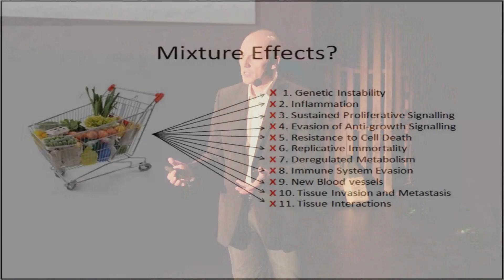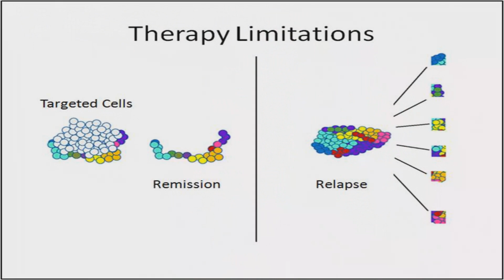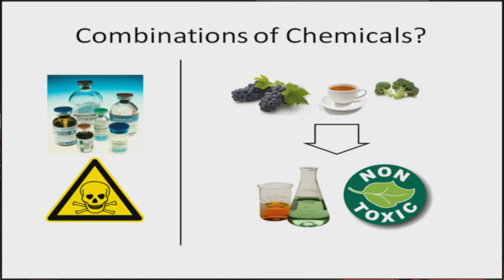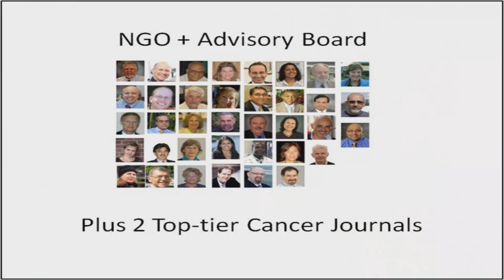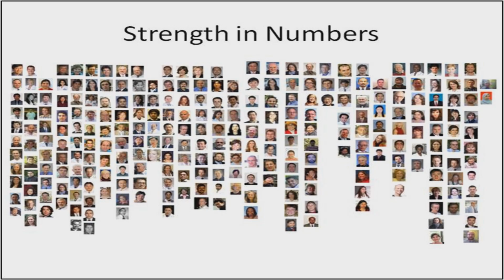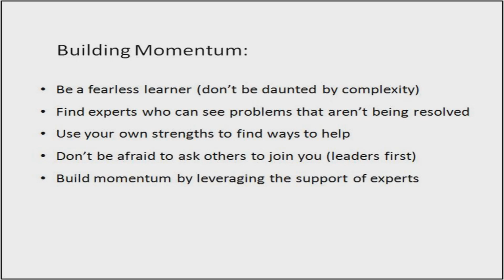Leroy Lowe TEDxMoncton 2013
Leroy Lowe has been an aerospace engineer, an international business consultant, and a college faculty member.  Now he is the President of "Getting to Know Cancer", an NGO that is spearheading a unique cancer research initiative that involves more than 300 scientists from 30 countries around the globe.

The complexity of cancer has baffled scientists for decades, but new insights into the common hallmarks that are shared by all cancer types has created an opportunity for a great number of scientists who have teamed up to pursue a promising new way forward.